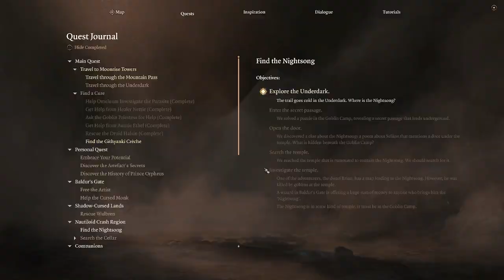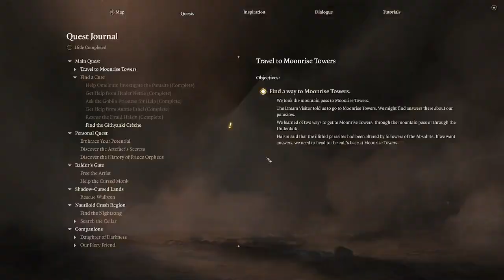[Tactician] The Rosymorn Monestary -- Baldur's Gate 3 first playthrough part 29